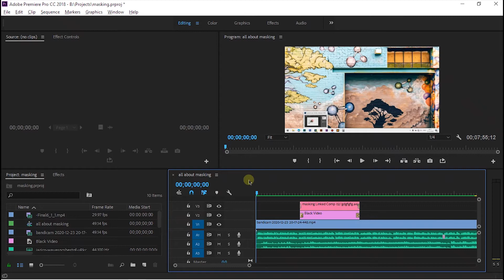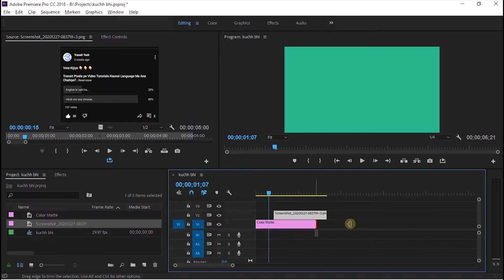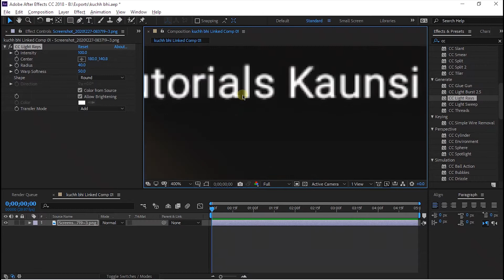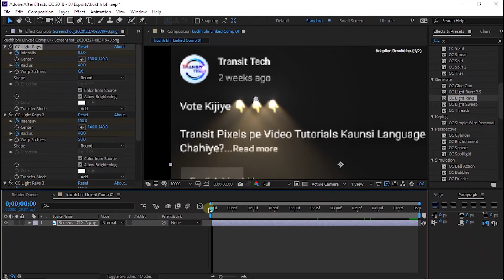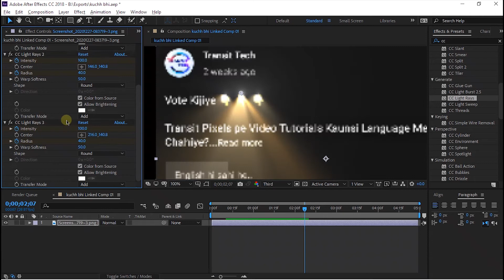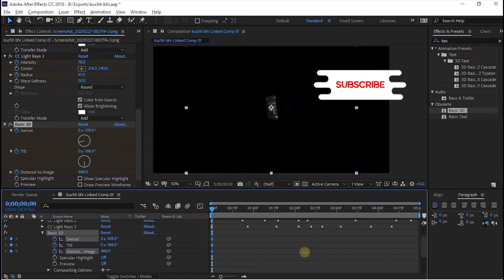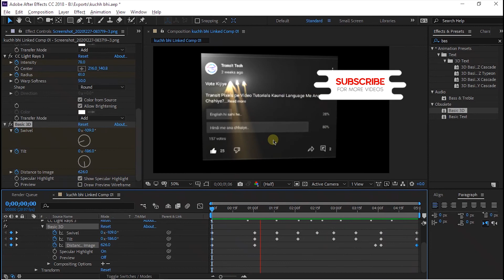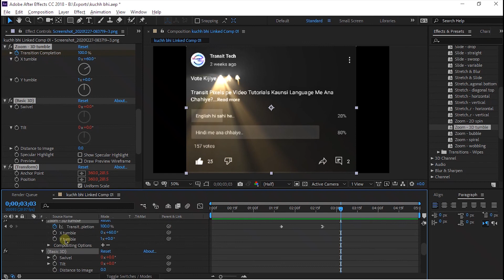Create 3D Rotation + Lighting in After Effects | Transit Pixels l Create 3D Screenshot Effect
Create 3d Looking Screenshot effect in After effects!

Topics Covered in this video :
1. Rotate Anything in 3D After effects
2. Add Point Lighting After effects
3. Create CC Light Rays in After Effects

I hope this video helped you learn something,
Make sure to hit that like button & Subscribe to our channel & set the bell icon to all.. so that you'll be notified whenever, I upload a new video in this channel 😊

I'll show you : how to make 3d comment Rotation effect in after effects